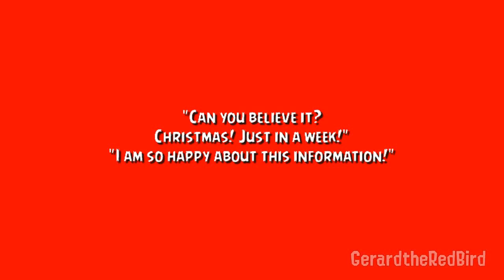Santa's Little Helper (Angry Birds Comic Dub)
The comic is made by Rovio and IDW Publishing. Thank you all so much for the support of the comic dubs!!!

CREDITS:
Special thanks to @GoldyTheYellowBird for voicing someone!
Megabongvania belongs to EpreTroll